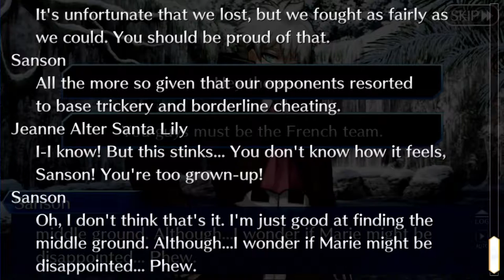Samba Night, Holy Night Read-a-long! Part 9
Just when everything looks nice and safe the Quetz sisters are ambushed by a mysterious group of cheaters!